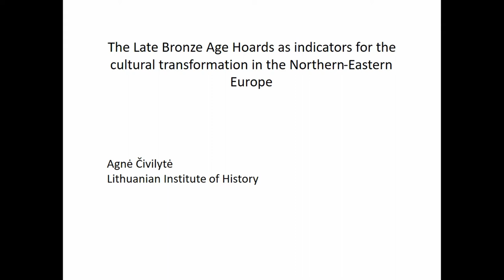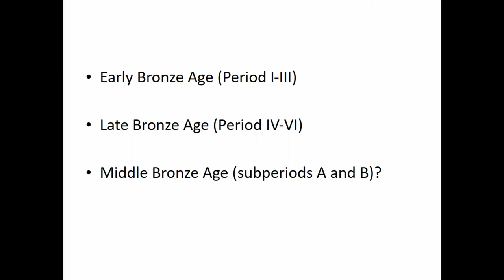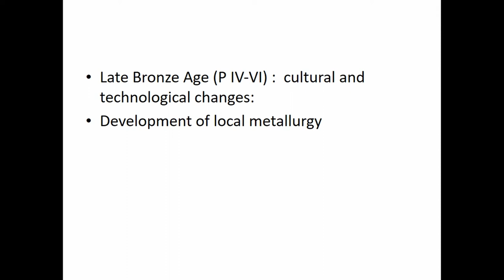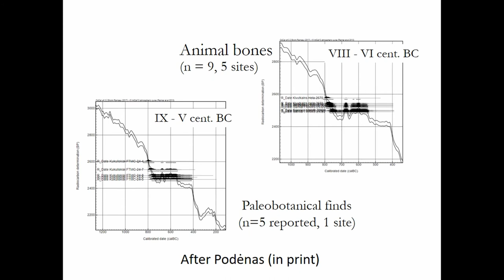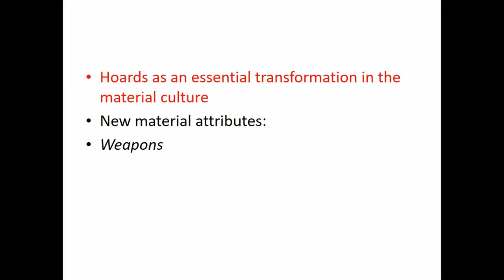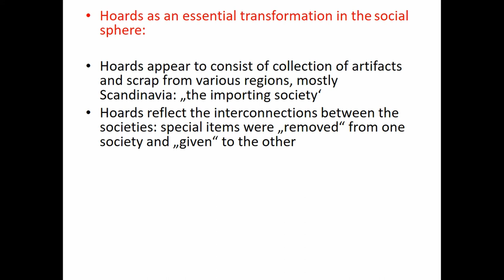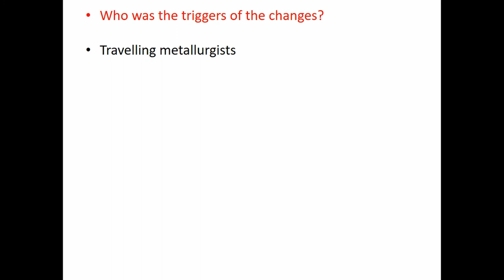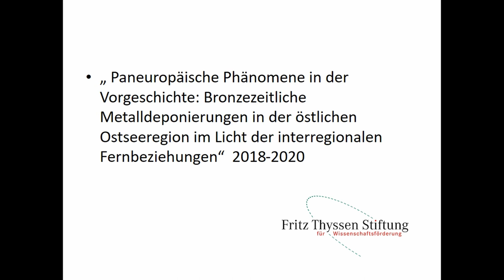THE LATE BRONZE AGE HOARDS AS INDICATORS FOR THE CULTURAL TRANSFORMATION IN THE NE EUROPE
The topic of the turning points in the Bronze Age was successfully discussed at the EAA meeting in Glasgow in 2015. There I spoke about the periodisation of the Bronze Age in the Eastern Baltic region and gave the historiographical review of turning points and their significance for the cultural and social development. I was exploring how important had been the splitting of the Bronze Age into shorter sub-periods and whether it really enables us to recognize better the change of various cultural processes in the Eastern Baltic region. As we can see in the North, Central and the Central Western Europe, decisive changes can be observed and that is why we have Middle and Late Bronze Age periods. Today I can continue the discussion about the transitions from one period to another and their signifance in the human life. However in my talk I want to stress the Late Bronze Age metal depositions as an essential change in the material culture. Hoards are connected to the metallurgy and to the appearance of local production of metal artifacts. They are also a part of the fortificated hillforts, because the deposition of metal have increased simultaneously with the building of fortifications. So, the question is what has happened in the Late Bronze Age and what are the reasons for the crucial transformations in the Northern-Eastern part of Europe.

Author(s): Civilyte, Agne (Lithuanian Institute for History)